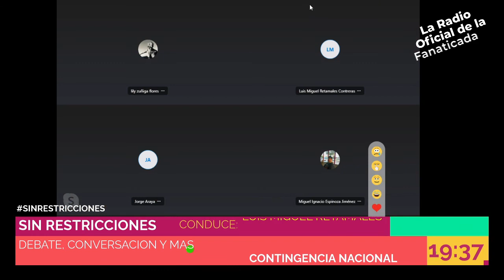Sin Restricciones - 03 11 2020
La política, la contingencia nacional e internacional y el debate están a cargo de Sin Restricciones.